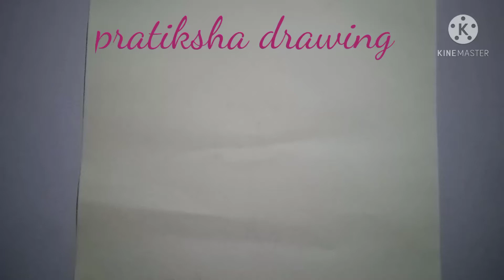How to draw a cute beautiful umbrella☂️ step by step|| very easy || art video🎥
I use two brand a DOMS SKETCH MAX
1. DOMS SKETCH MAX

please because muje bhi mehnat lagti he